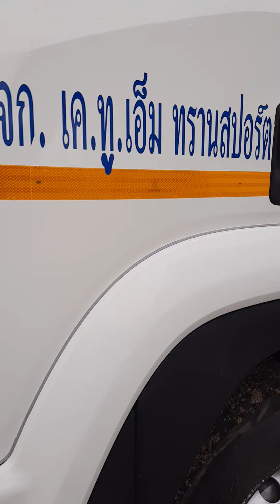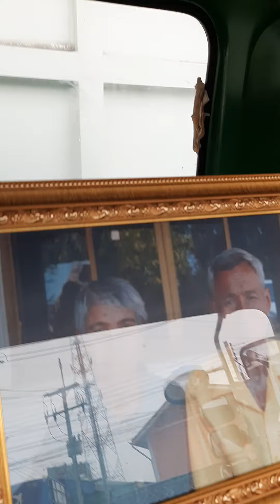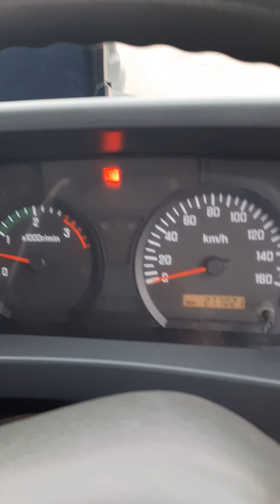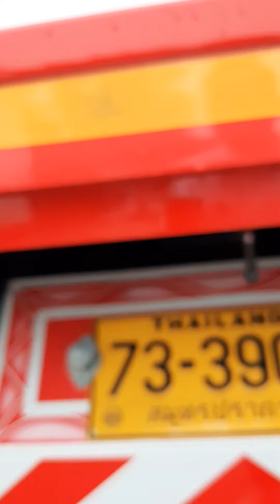FTR 240 รถขยะ กทม. คันที่2